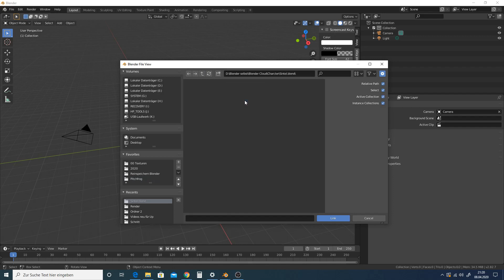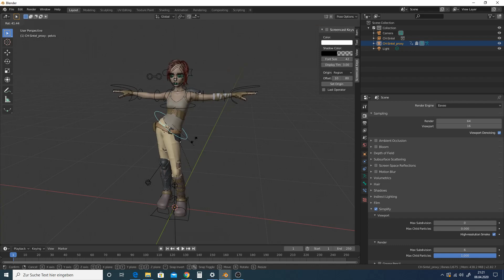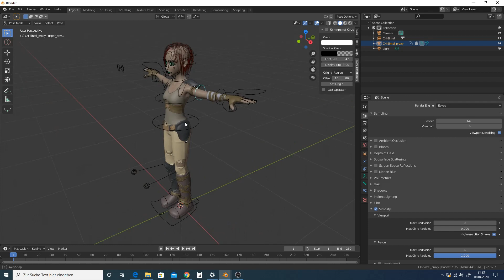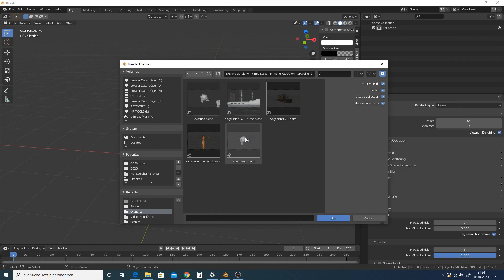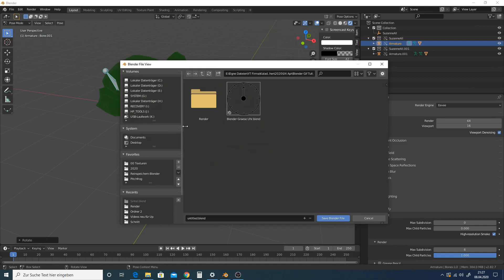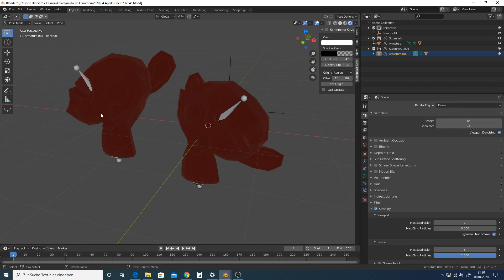Link | Make Proxy | Library Overrides | Blender 2.8 Tutorial deutsch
Blender Anfänger Tutorial deutsch - german

Eine weitere Möglichkeit, neben Append, ist ein Link. Danach kann man die Funktion Make Proxy ausführen, um z.B. auf die Bone zugreifen zu können. Eine weitere Möglichkeit ist die neue Funktion Library Override.

Aktuelle Blender Version: Blender 2.82
Version in Arbeit: Blender 2.83
In Arbeit 2: Blender 2.84